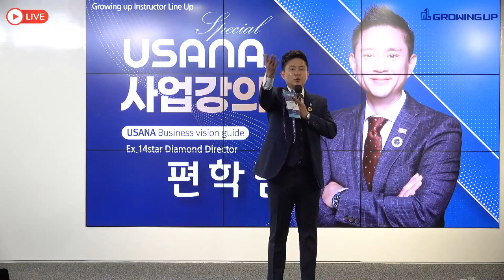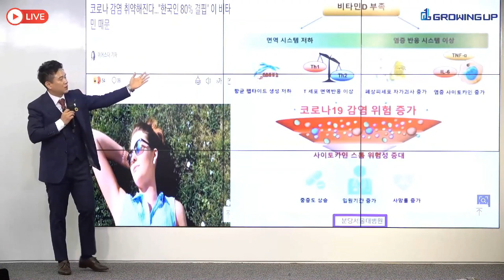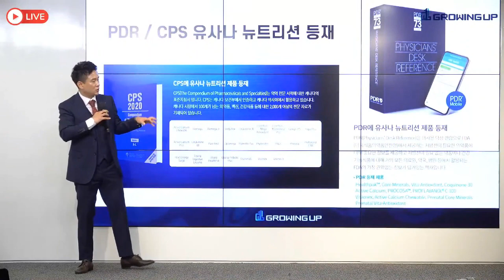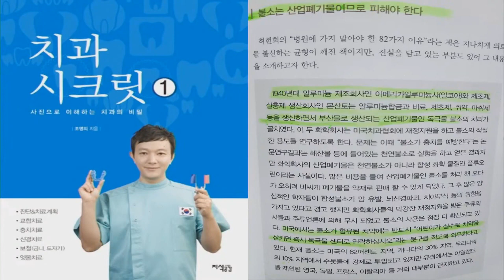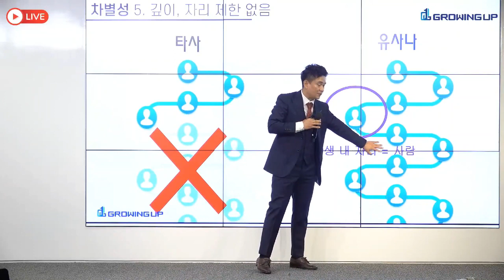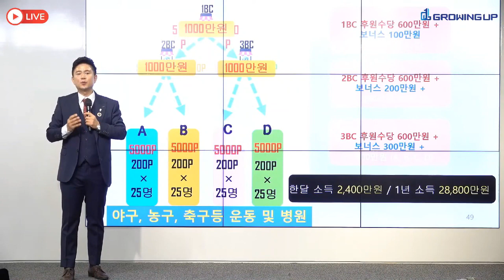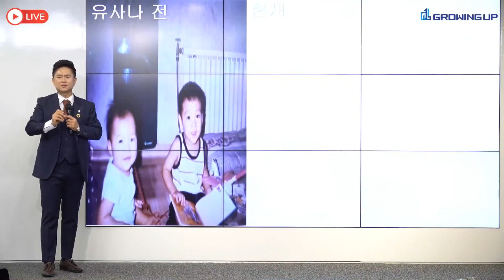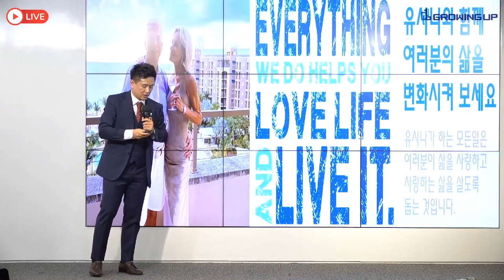유사나 코리아 탑리더의 성공 노하우! [사업설명] 편학범 Ex.14star D.D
출처 : 그로잉업 그룹

[사업설명]

Only one & Number one
그로잉업그룹의 최고스폰서님인
편학범스폰서님의 비전 넘치는 사업 강의가 있습니다
유사나 코리아 탑리더의 성공 노하우!
초대의 장에 오신 분들에게 큰 비전이 될 것입니다.

안녕하세요. 유사나 그로잉업TV 입니다.

유사나하기 딱 좋은 골든 타이밍입니다.